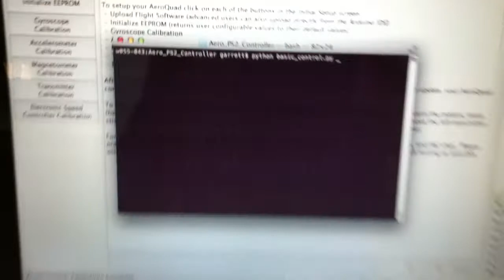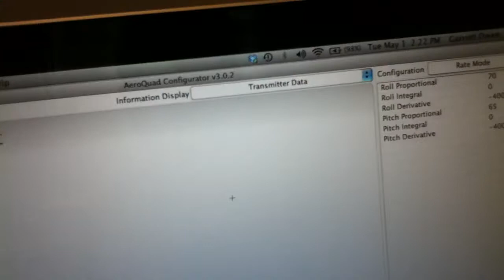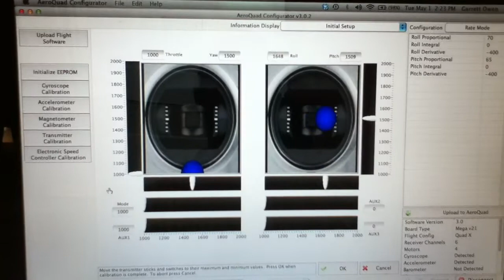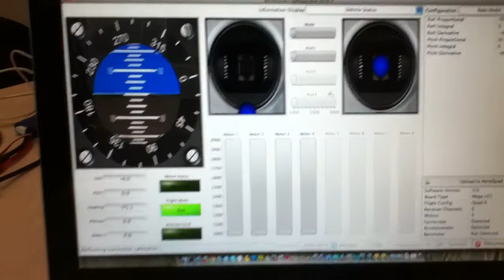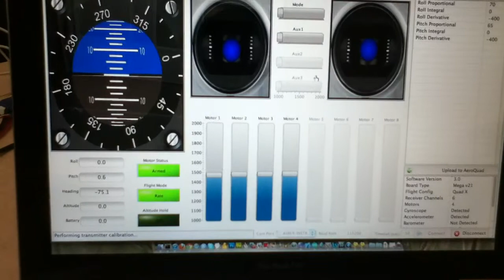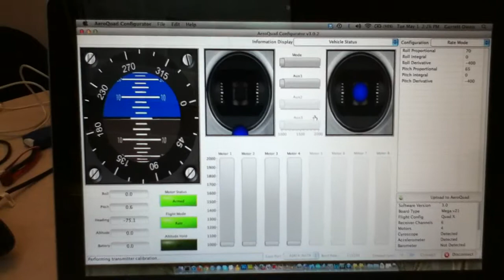Setting Up AeroQuad Pt 3 - Game Pad Demonstration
Part of a Quadcopter project at the University of Victoria.